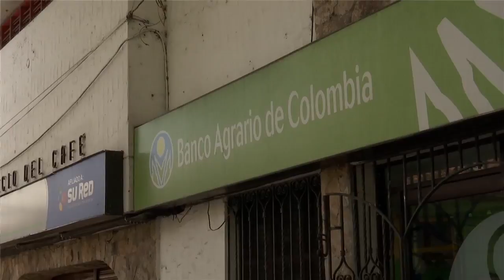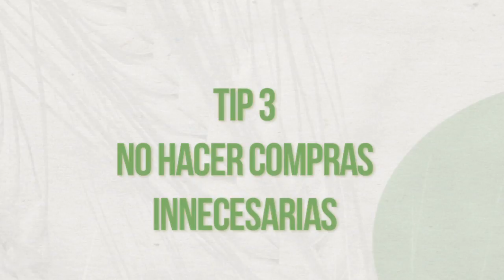Tips de ahorrro del Banco Agrario, para hacer que el dinero, rinda más